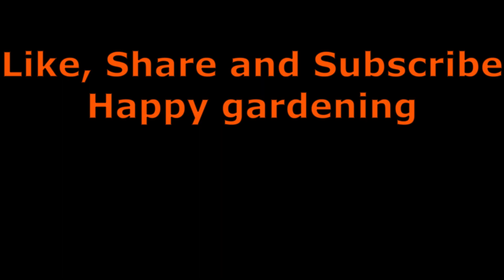Dapat Bang Tanggalin ang Unang Bulaklak or Bunga ng Tanim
Sa video na ito ay sasagutin ko ang ilang beses ng naitanong sa akin kung dapat bang tanggalin ang unang bulaklak or bunga ng tanim.  Happy gardening.